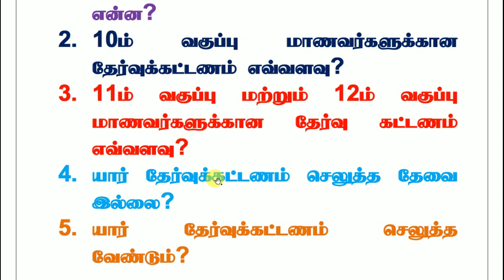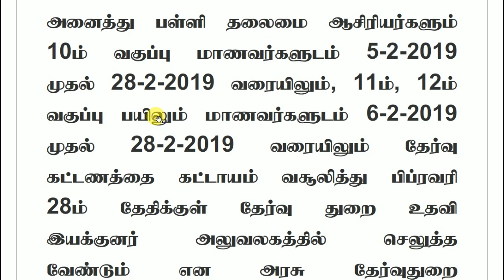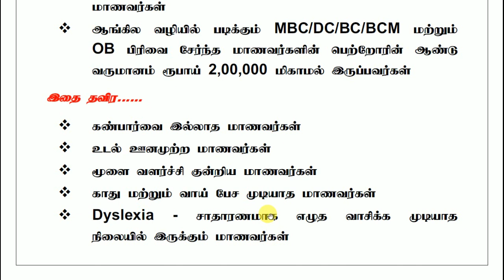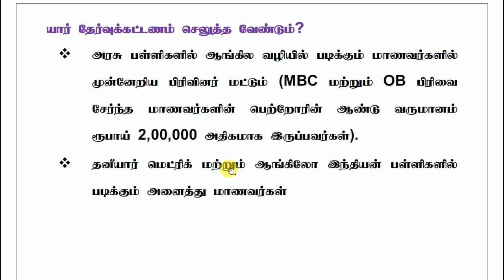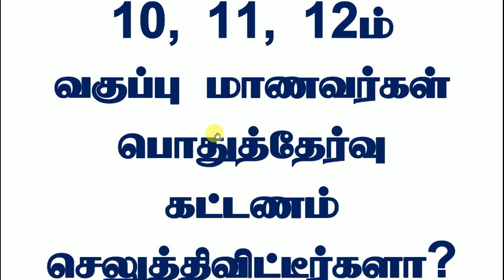TN 10th 11th 12th Public Exam Fees 2019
TamilNadu SSLC 10th Hsc +1 +2 Public Exam Fees Schedule Last Date